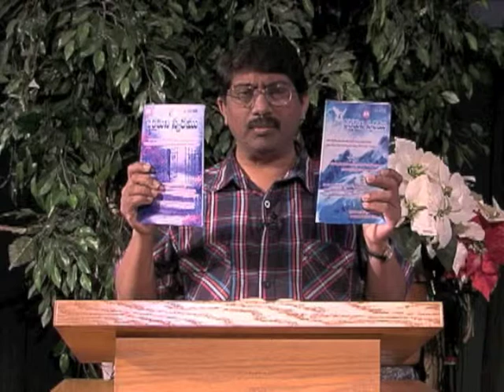జయగీతము పాడుము - యెషయా 54వ అధ్యాయముPart 1 (Telugu sermon)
హృదయం గాయపడిన వారిని అనేక సమస్యలు అపజయం పాలైన వారిని ప్రోత్సాహ పరచి జయం పొందుతారని నిరీక్షణ ఇచ్చే వర్తమానము. దేవుడు నిరుత్సాహకరమైన పరిస్థితులలోనూ, అపజయములలోనూ కూడా పాడమని విజయకేకలు వేయమని ప్రోత్సాహపరుస్తున్నారు. ఎందుకంటే ఆయన అట్టి నీ పరిస్థితిని మారుస్తాను అని వాగ్దానం చేస్తూ ఒక నిబంధన మార్పు లేని నిబంధన చేస్తున్నారు. తన రక్తము ద్వారా నిబంధనను చేస్తున్నాడు. ఆయనే నిన్ను సమృద్ధిలోనికి, విజయంలోనికి నడిపించి, నిన్ను కాపాడును.

అంశము: జయగీతము పాడుము - యెషయా 54వ అధ్యాయము. Part 1

This sermon encourages those who are disheartened due to multiple problems and failures. God says to us to sing and shout for joy even in your disappointments and failures, as he is going to change your situation. His covenant will never change.He is going to prosper, provide and protect you.